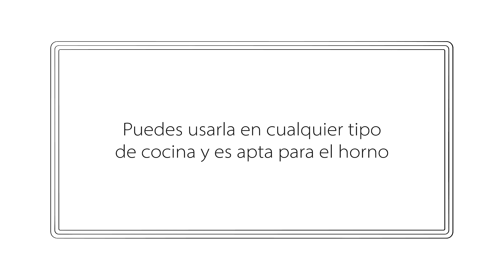¿Cómo usar una parrilla de hierro fundido Le Creuset?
¿Tienes dudas sobre cómo usar las parrillas de hierro fundido?
En este video te explicamos cómo usarlas para conseguir los mejores resultados.